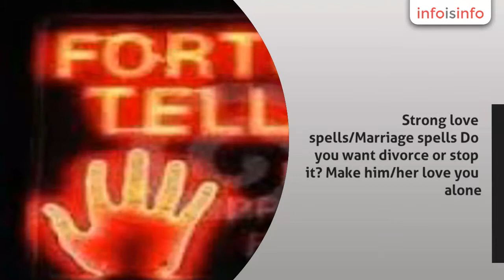Complete Health in Johannesburg - herbalist healer in Rustenburg - InfoIsInfo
* Bring back lost lover in (3days).

* Strong love spells/Marriage spells

* Do you want divorce or stop it?

* Make him/her love you alone.

* Business and money boosting and customer attraction

* Stop court cases(same day)

* Do you have pregnancy complications?

* Get a partner of your choice (3days).

* Business and financial boosting and customer attraction.

* Do want a job of your choice?

* Do have bad luck we can stop it and turn it into good luck.

*Remove tokoloshe, cleansing of homes premises.

*pass all assignments: Work interviews, school exams, soccer interviews

*win all chance games (lotto, casino, soccer bet, etc)

*ultimate magic powers for Leadership, preachers(fellowships)/sangomas

* Quit smoking and alcohol.

spiritual healer

herbalist healer